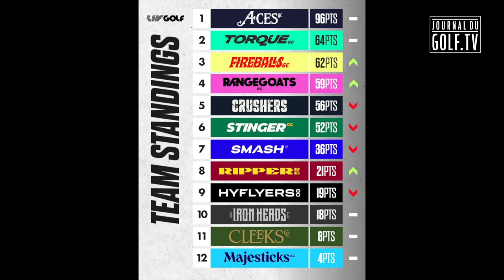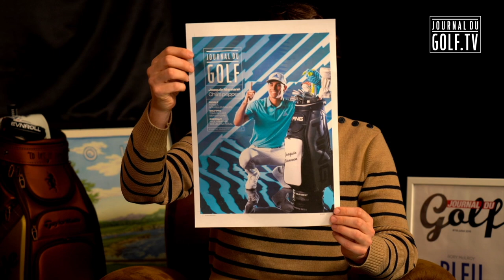LIV ROOM #6 : TALOR GOOCH VERS LE TRIPLÉ ??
La LIV Room, le mag 100 %
Découvrez le 6e épisode consacré aux performances XXL de Talor Gooch en ce début de saison !

Arnaud Tillous , Benjamin Cadiou et Jean-Philippe Rodenburger de Journal du Golf

Guillaume Biaugeaud Professionnel et dirigeant d'Altus Performance Europe
analyse le swing du leader du LIV Golf.

Regardez Journal du Golf TV sur le Canal 187 de la Freebox, Lequipe LIVE et journaldugolf.fr